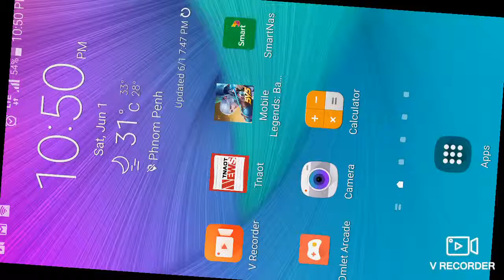Hero Eudora Lighting Sorceress, Mobile Legends Game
Fighter/Tank
Destroy The Enemy Base!
Upgrad Equipment Builds.

I am is Hudson Nestor#84
Try and Try until we got VICTORY!!!
WELL DONE OUR TEAM!

Regadrs.